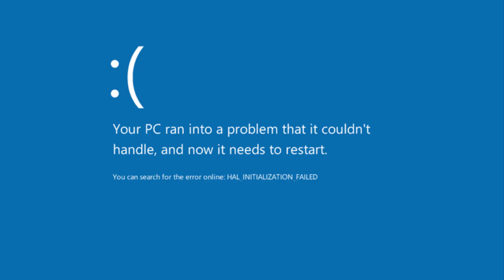Como aplicar e garantir uma vaga para mestrado no Canadá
Neste vídeo lhe apresento uma lista de passos para aplicar para uma vaga de mestrado no Canadá.

Participação: Tania Sanai

Marcação de tempo:
0:00 Introdução
0:30 Teste de proficiência
0:51 Definir área de interesse
1:16 Encontrar professores
1:34 Estudar os projetos
2:04 Contatar o professor
2:53 Ajuda dos professores
3:21 Processo seletivo
3:49 Proposta formal
4:45 Finalização

Jab de Mike Koenig
Licença: Attribution 3.0